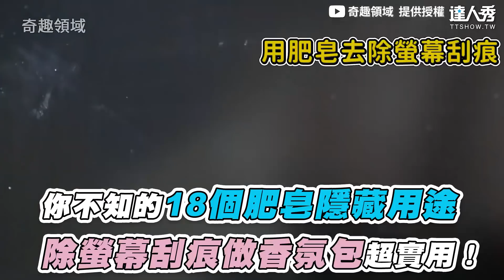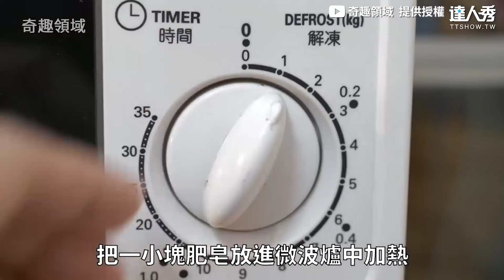【你不知的18個肥皂隱藏用途 除螢幕刮痕做香氛包超實用！】｜@FunnyFieldTV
原來肥皂也可以這樣做！ (BK編)
創作授權【奇趣領域】